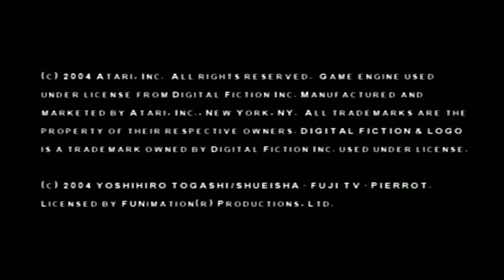Anime Game Night | Yu Yu Hakusho: Dark Tournament [Xelrog/Jack]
Xelrog and Jack stream Yu Yu Hakusho: Dark Tournament for the PlayStation 2 on Twitch. Topping off our anime game night is an old classic, which is just on the cusp of being a good game. Too bad there's no sequel.

Game 1 - InuYasha: A Feudal Fairy Tale (PS1)
Game 2 - Dragon Ball Z Ultimate Battle 22 (PS1)
Game 3 - Naruto: Ultimate Ninja (PS2)
Game 4 - Yu Yu Hakusho: Dark Tournament (PS2)